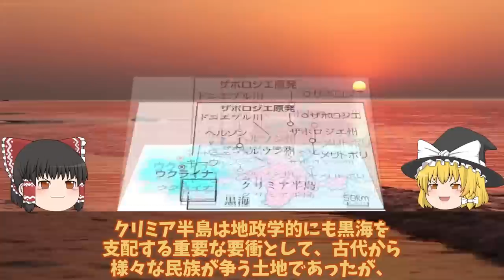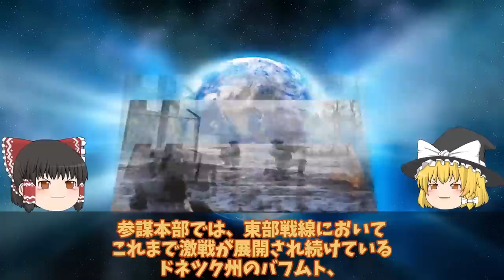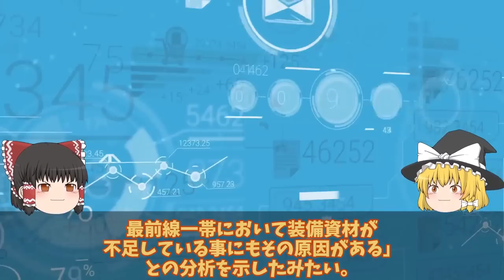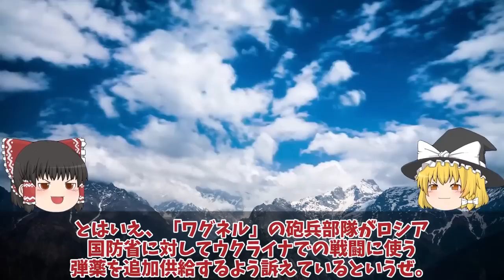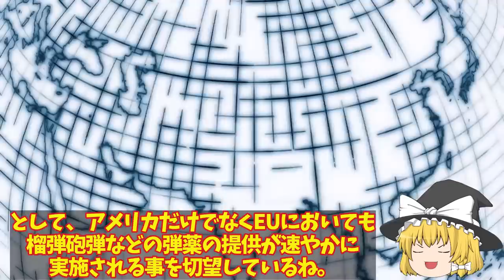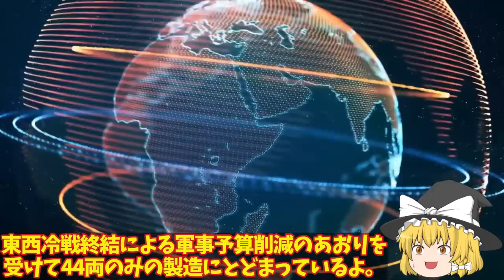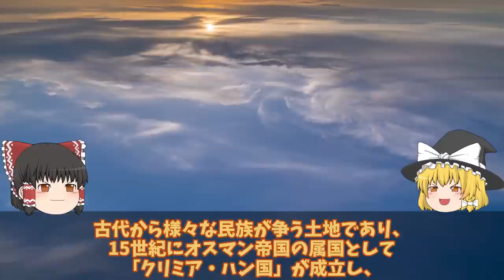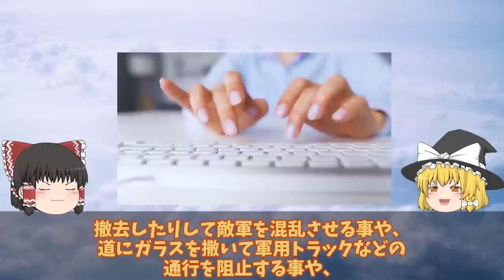【ゆっくり解説・軍事News】クリミア半島奪還スペシャル 露軍施設南東約15キロ兵舎バルチザン関与弾薬庫クリミア半島で大火災発生【軍事】【特集】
クリミア半島奪還スペシャル　露軍施設南東約15キロ兵舎バルチザン関与弾薬庫クリミア半島で大火災発生【軍事】【特集】

01クリミア半島で大火災発生露軍施設南東約15キロ兵舎もか！バルチザン関与弾薬庫をドローンで超攻撃？

02露領土南部メリトポリで大爆発弾薬庫大爆発150キロはハイマースか！東部へ南部戦線から全軍撤退中に？

03ウ軍しかし返り討ちで5000人部隊全滅ロ軍ドネツク南西50キロで超攻勢か！ロ軍恐れるハイマースがついに？

04T72戦車一秒後粉々に大爆発露軍T72戦車VS烏軍T64戦車爆破5秒前!露軍のT72戦車はポンコツ

05ウ軍ドニプロ川渡河上陸奪還成功南部ヘルソン州ノーバ・カホフカロ軍放棄か！ドニプロ川東岸

06バルチザン関与ドローン超攻撃で弾薬庫クリミア半島露軍施設で大火災発生か！南東約15キロ露軍兵舎に大規模火災？